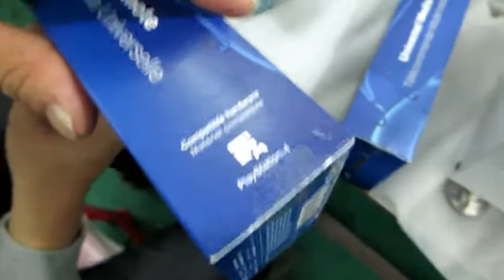medicine carton box folding corner temper sticker labeling sealing machine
If want get more details about this labeling machine, please check our